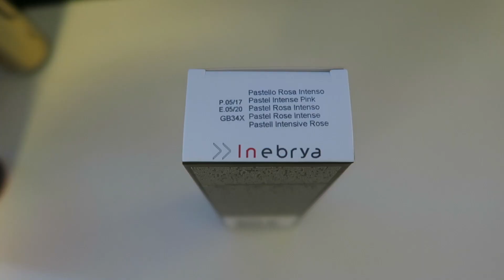HOW DID I ACHIEVE MY PINK HAIR